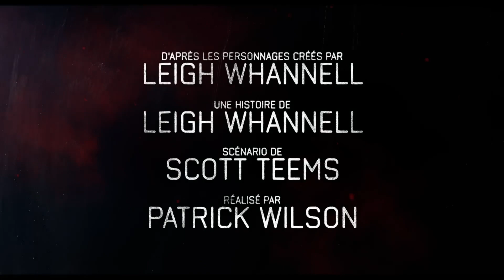Insidious : The Red Door - Bande-annonce finale en VF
Plus vous vous aventurez loin, plus votre voyage devient dangereux.